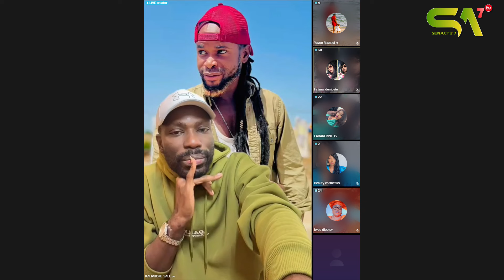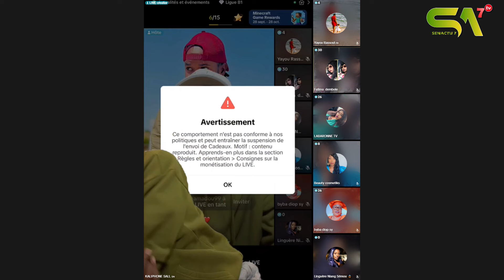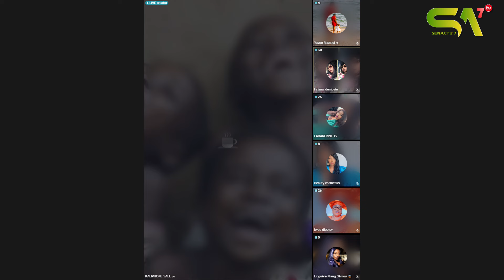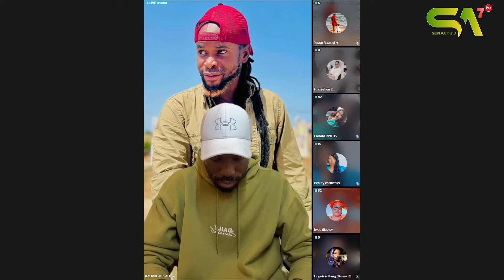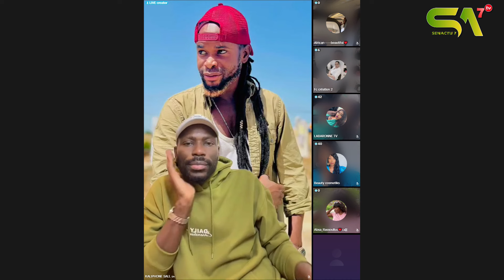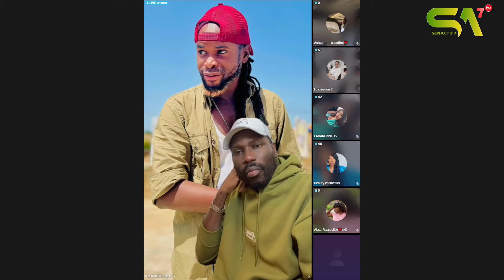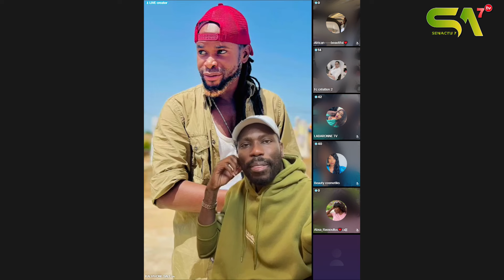🛑Kawtef ! Sénégalais gnogui gnawlou journaliste yiy tital yayou Aziz diko wakh souli nagnou bamél bi